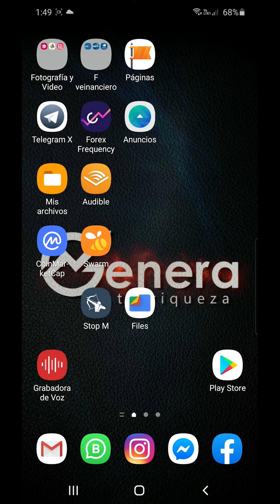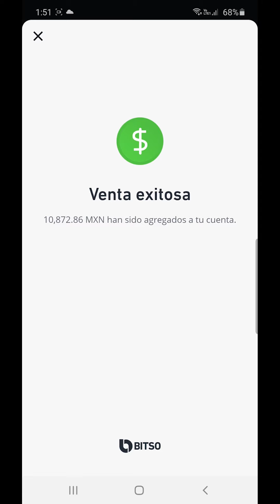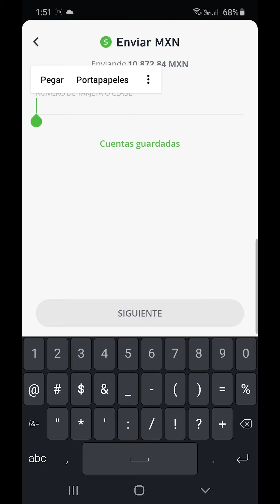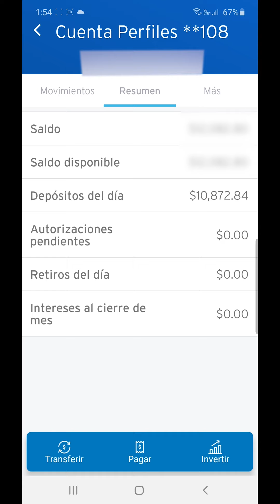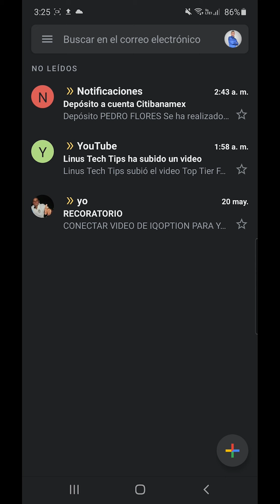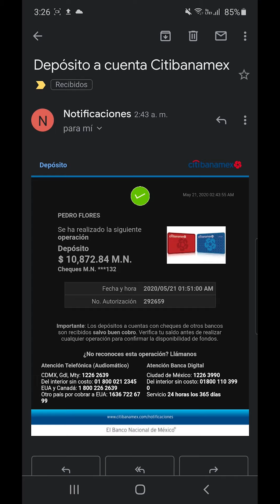Ganando Bitcoin de Madugada Gracias Frequency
Enviame WhatsApp al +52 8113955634 para ayudarte a ganar Bitcoin tu tambien.

Asi es comno estoy Ganando bitcoin a cualquier hora gracias a Frequency.

Incluso puedes enconrarme ganando Bitcoin de madrugada,

No podía dormir por estar comprando cosas en Amazon, ese es tu hobbie cuando te llega bien dinero todos los días, así que me aburrí un poco y quise retiras mis ganancias del día en la madrugada para demostrate qué aquí se gana dinero siempre y lo puedes tener ya en tu banco a la hora que sea 😏.

Creeme necesitas esto ya en tu vida. Lo mejor es que te tengo cubierto yo te enseño como. Pero la promo ya se termina mañana la vas a aprovechar?

Funciona en cualquier pais

Si estas en México, Argentina o Brsil,entonces tu tambien como yo en el video puedes usar Bitso como tu carter virtual de bitso y muchas altcoinds ademas de tambien comopraras y venderlas haciendo uso de la moneda local de tu país, si aun no tienes tu cuenta de Bitso entonces me aportas en algun grado si abres tu cuenta usando el siguiente enlace